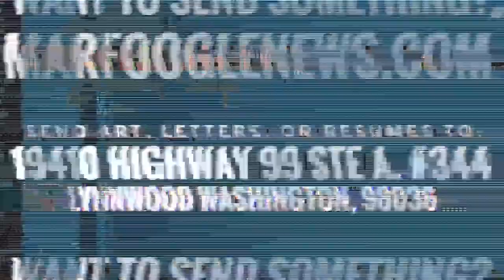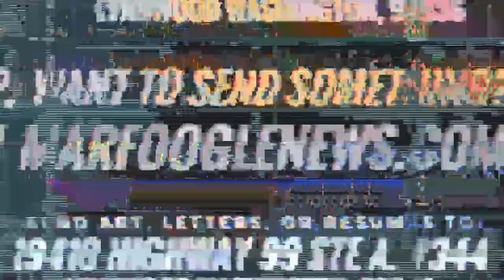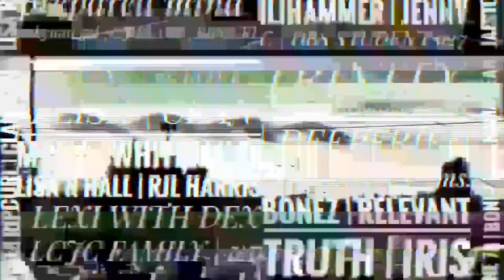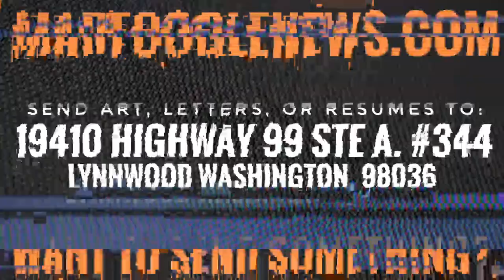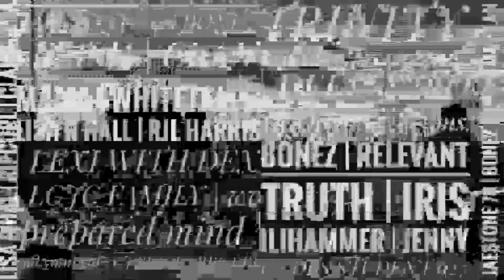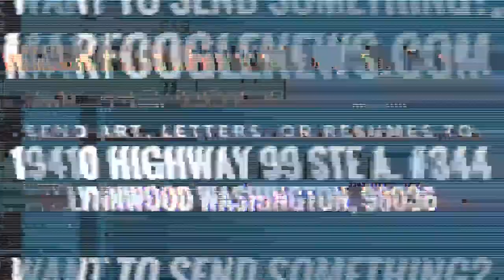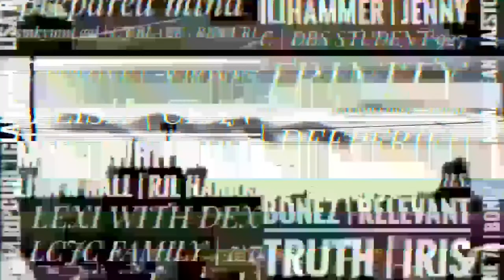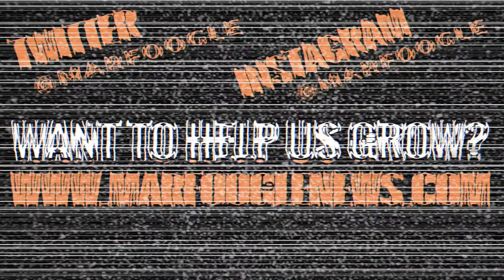MARFOOGLE SHOUTRO FROM GEORGIA GUIDESTONES GONE!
Welcome to Marfoogle Jams where Adam showcases his music created live at the end of every show. Yes that’s Adam composing and doing the vocals.